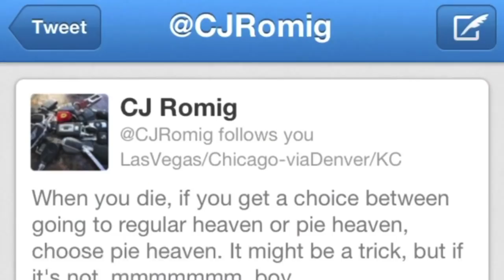Used Car Ricky | @RideDerty Dirty the Twitter song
Back by popular demand! The Used Car Ricky Twitter Song!

Lyrics: I got three more days till Wednesday comes
Got Mark Chapeda on a sandwich run and Rick McCoys requesting extra crispy

Twitter feeds on Kruse control I got SayMyName2 save your soul

And don’t look now cuz here comes UsedCarRixky

Won’t you come on and take a RideDerty won’t you dance

Won’t you come on and take a RideDerty Derty  won’t you dance dance with me
don’t look now its UsedCarRixky

Got to buy them low and sell them high gotta watch my back for￼ that DirtyCarGuy

FourSquare and The Big Boss gettin tricky

extra keys they’re on the way got to take a ride and a brand new trade and no one loves you more than UsedCarRicky￼

Won’t you come on and take a RideDerty won’t you dance Dance with me

Won’t you come on and take a RideDerty Derty  won’t you dance
don’t look back its UsedCarRixky

of course the